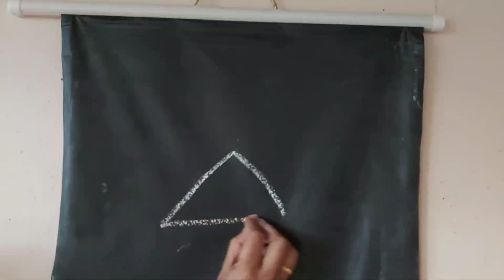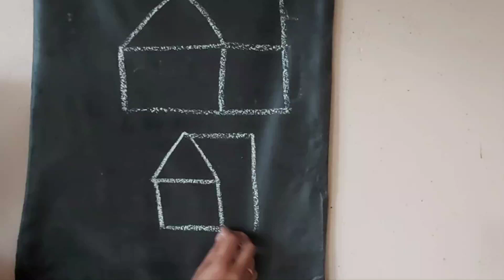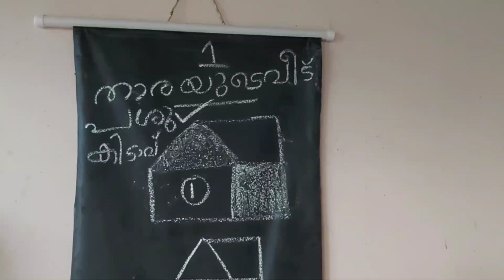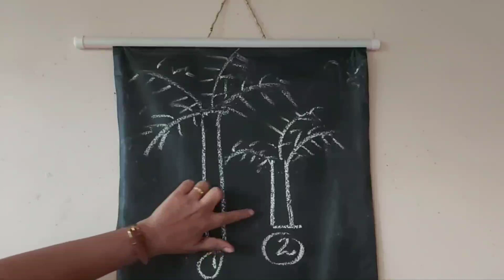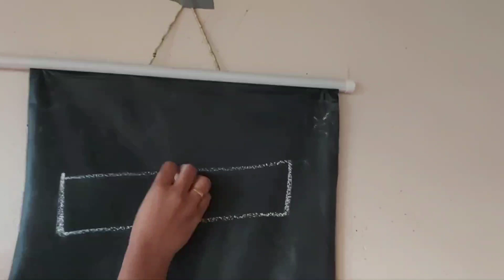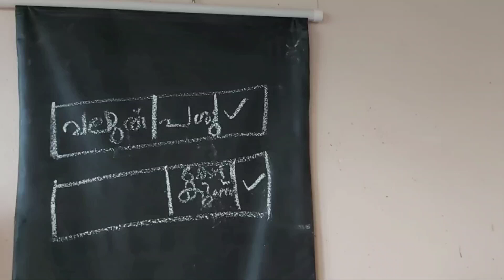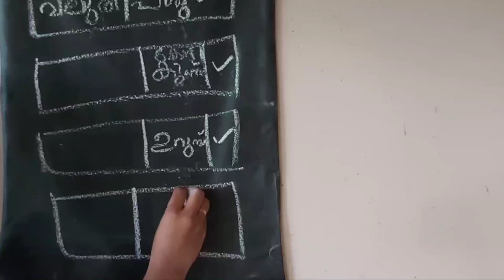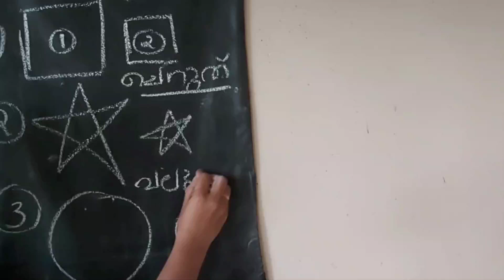വീട് സ്റ്റാൻഡേർഡ് 1#കേരള സിലബസ് കളികളിലൂടെ# കഥകളിലൂടെ നമുക്ക് പഠിക്കാം #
കേരള സിലബസ്
പാഠം 1
ഒന്നാം ക്ലാസ്സ്‌